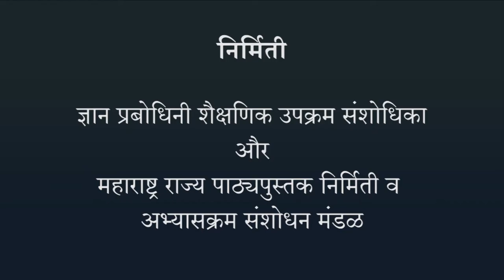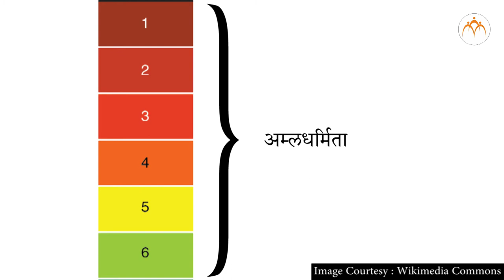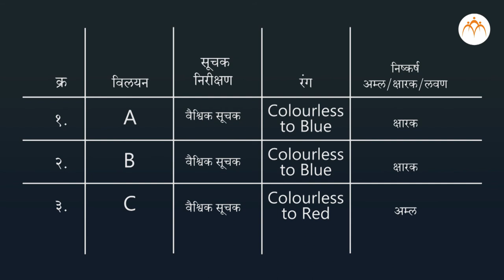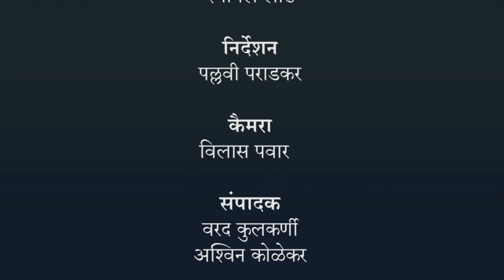Identify the Acid, Base and Salt from the given solutions using Indicator - हिंदी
9th Chemistry Practical